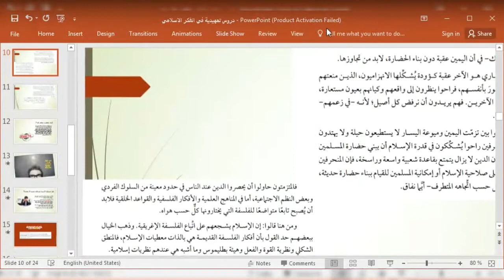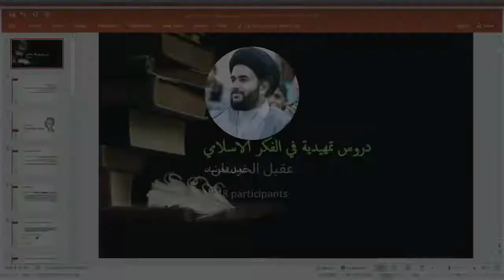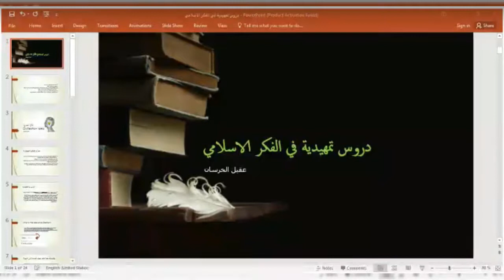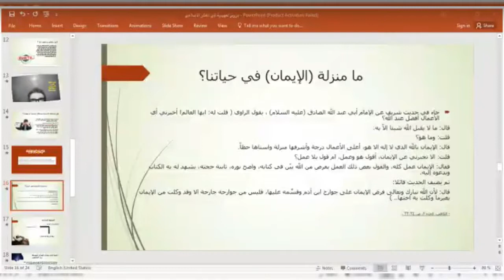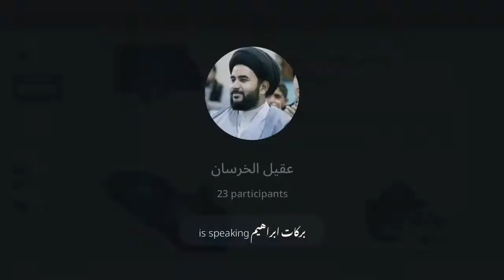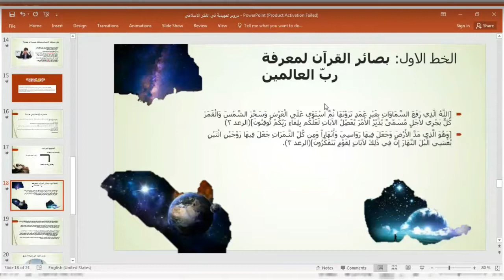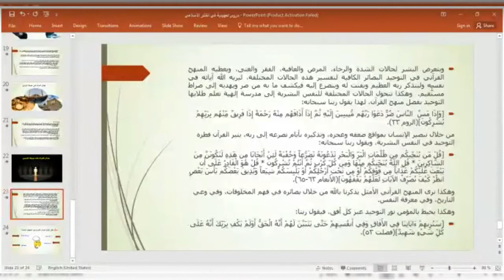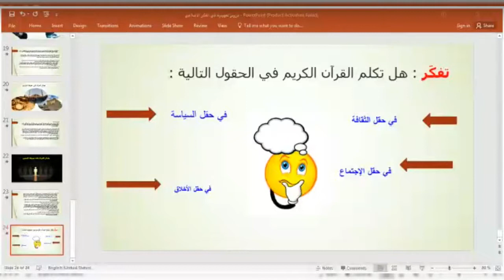دروس تمهيدية في الفكر الإسلامي - المحاضرة 2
المحاضر: السيد م. عقيل الخرسان

محتوى المحاضرة :

- ملخص للدرس الأول (الفكرة الحضارية Civilization idea) و يتضمن ( مفهوم الفكرة الحضارية - الشخصية الإسلامية بين تطرف اليمين و اليسار - عقبة التقدم الحضاري - مراحل التقدم الحضاري)

- الدرس الثاني و يتضمن:

1. مشكلة الإنسان.
2. المنهج القرآني و بناء الفكر الإنساني.
3. البصيرة مفهومها.
4. بصائر القرآن في معرفة الرب.
5. بصائر القرآن في معرفة التاريخ.
6. بصائر القرآن في معرفة النفس.
7. واجب للطلبة المشاركين.

للمتابعة على التلكرام:

Telegram.me/aqeelkhrsan
Telegram.me/quranlif